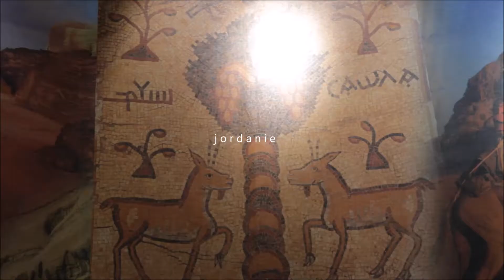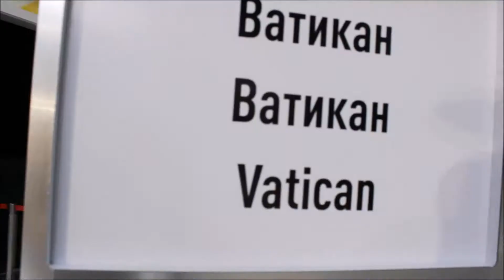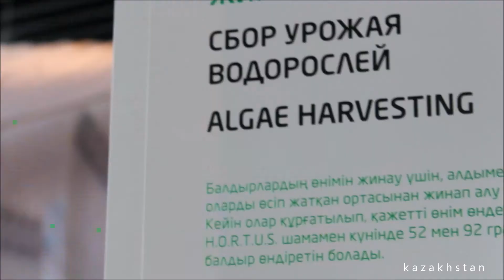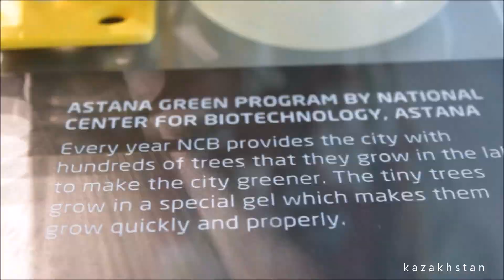EXPO astana 2017 /// carnet de voyage Kazakhstan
Je vous ai condensé ma visite de quelques heures. J'ai pu visiter la pavillon du continent Africain (avec un focus sur le Sénégal, le Gabon, Madagascar) , la Jordanie,  le Japon, le Vatican, la Finlande, le Kazakhstan et l'Argentine. Je n'ai pas mis d'étiquettes, mais les œuvres d'art extérieures venaient de Singapour (l'écran géant qui mesure ton énergie quand tu pédales), le Qatar (les sequins dorés qui ondulent avec le vent), le Pakistan (mosaïque monumentale à la fin).